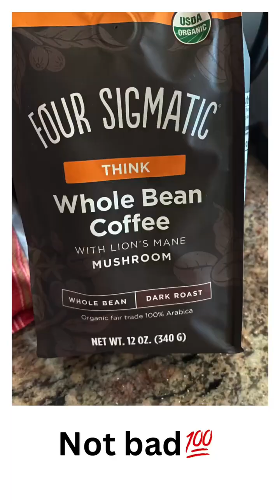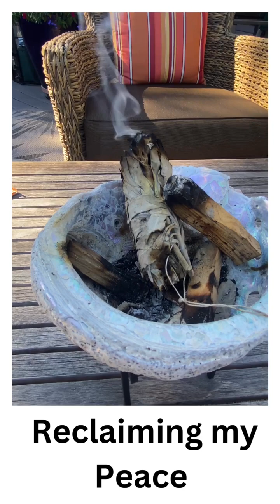Day 3 & y’all…IT tried me🙄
Life tried to LIFE me today, family. But, there’s power￼ in your peace. Follow today’s journey for more @thegallivantinggrandma